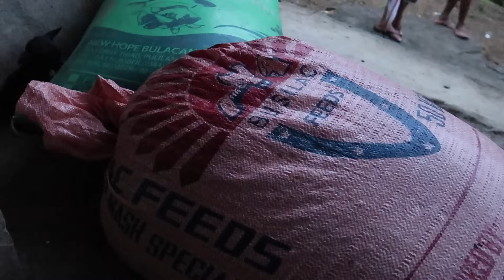Dahon na Panakot daw nila sa Aswang at Multo dahil nagiiyakan ang mga Bata | ROMALYN VLOGS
Hello Ka Kabsat👋  ( For better video Quality Please watch in 1080P HD )
Maraming Maraming Salamat po sa inyong lahat sa walang sawang Suporta at panunuod. sana ay nag enjoy po kayo sa ating pagbisita sa Pamilya nina Ate Rina at Carlos, i hope to see you again on our next Vlog.❤️ Please Don't Forget to LIKE👍  & Subscribe🔔 !  Thank you po😘

Camera Used: Canon G7x Mark II & Gopro Hero7